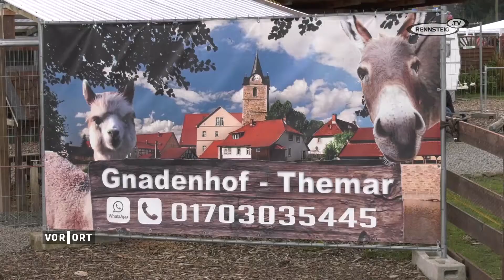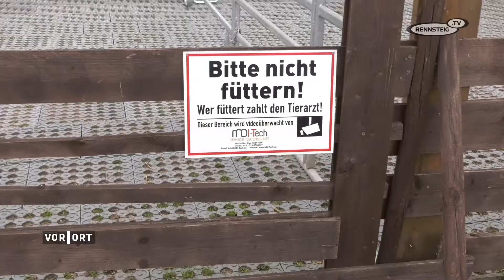Vor Ort - Gnadenhof Themar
Zu einem Tag der offenen Tür lud der Gnadenhof Themar ein. Tiere, die der Tierindustrie entkommen sind, leben hier ohne jegliche Nutzung so frei und selbst bestimmt wie nur irgend möglich.